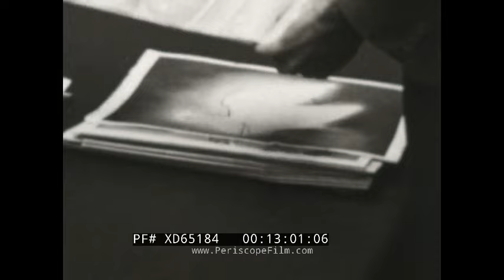TOUR OF OCCUPIED JAPAN 1949 HOME MOVIE VISIT TO SAKAMOTO CABLE CAR, HOZU RIVER RUN XD65184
One of a series of extraordinary home movies shot in Occupied Japan immediately after WWII, this film shows scenes from a tour of the islands. It includes footage shot during a trip down the Hozu River, and includes footage shot on the Sakamoto funicular railway and a temple on Mount Hiei. Both of the funicular and river raft tours are still in operation, and visited by modern tourists. The man who filmed these was a Harvard graduate ('43) and U.S. Army Intelligence Officer named Robert Ryan. Ryan may have very well worked for the OSS, although it's not clear. He definitely worked as an instructor at the U.S. Army's AFFE Intelligence School, and toured Vietnam in the early 1960s to conduct strategic vulnerability surveys. These films dates to the period July 1947-May 1951, when Ryan served in the Department of Defense in the Geographic Branch, Theater Intelligence Division, Far East Command. During this time he served in Occupied Japan and in the Korean theater.

This film begins with shots of a tourist boat transiting the Hozu River, part of Katsura River in Kyoto Prefecture, Japan. The river is known primarily for its association with Hozugawa Kudari, literally "down the Hozu river", a sightseeing whitewater boat that goes downstream from Kameoka to Arashiyama. Hozugawa Kudari is especially popular in the fall, when the Japanese Maple leaves change colors, and in the Spring, when the sakura, or Japanese cherry tree, blooms. At :29, a point of view shot from being on a rickshaw, drawn by a man who seems to be wearing an old Japanese army uniform. At 4:30, a Komusō with a wicker helmet (resembling a pot or urn) on his head plays a flute for the tourists. At 5:48, boats are shown being removed from the river for the journey upstream. One of them has the words "Hozukyō Station" on the side. This indicates it is near the railway station located in the city of Kameoka, Kyoto Prefecture.  At 6:12, people pose in Komusō helmets. At 7:16 a funicular railway is shown. This is the Sakamoto Cable, officially the Hieizan Railway Line in Ōtsu, Shiga.The line opened in 1927, as an eastern route to Enryaku-ji, a famous temple on Mount Hiei. This is the longest funicular line in Japan. The temple is shown at 9:27 and following. At 12:52 the famous Yamanaka & Company art gallery is shown. Yamanaka was one of the most prolific art dealers, selling Asian art to occidental buyers in the late nineteenth century and early decades of the twentieth century. At 13:50 a fan is unfolded for the camera.